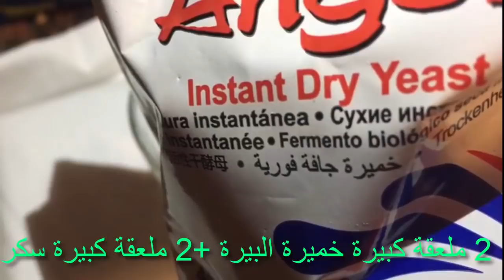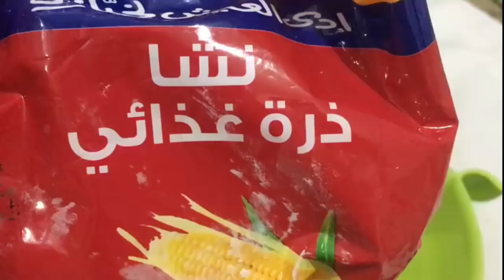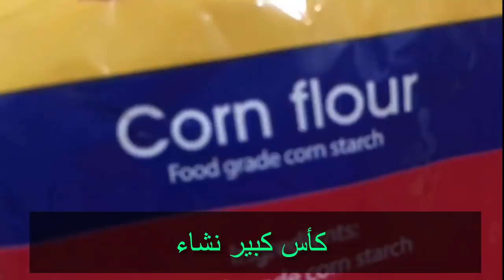زلابية# أسرع وأنجح طريقة بمكونات بسيطة في كل بيت#Jalebi Recipe#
Fastest and most successful way with simple components.
Flour - COURN FLOUR - Yeast - Sugar - Yoghurt.
ملاحظة :بالنسبة لكمية الماء المضافة للعجن تختلف من طحين لآخر بالنهاية يجب أن يكون القوام كما في الفيديو
المقادير:دقيق +نشاء ذرة+سكر+خميرة+فانيليا+لبن رائب
ولنجاح الزلابية اتبع الفيديو بدقة.